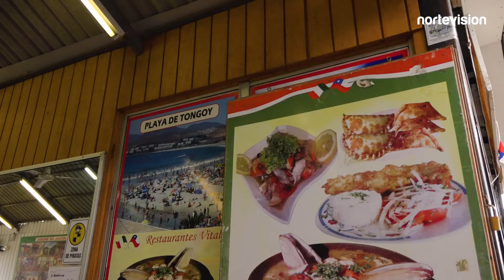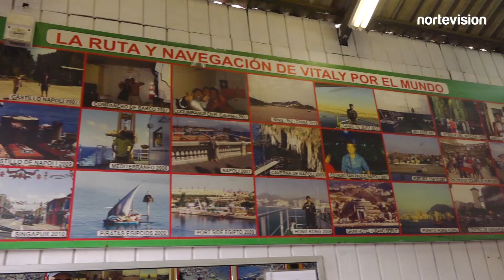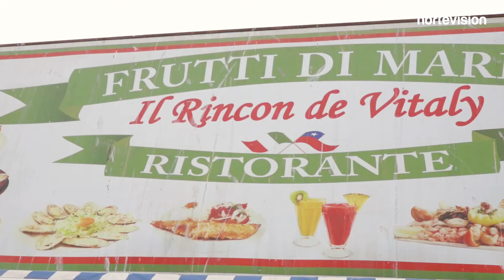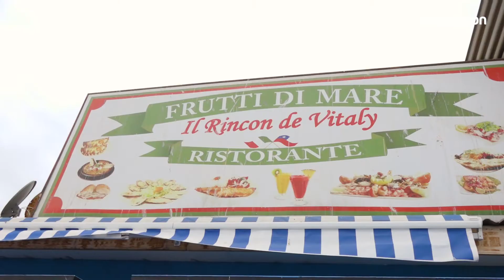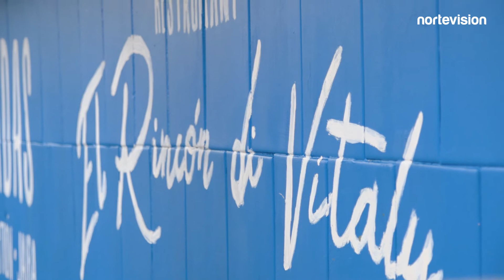Historia de Ricardo Vitaly Ledezma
Conociendo la historia y vida de un conocido personaje de la Región de Coquimbo. Marino mercante, pescador, dirigente social y comerciante; El candidato a Diputado Ricardo Vitaly Ledezma.